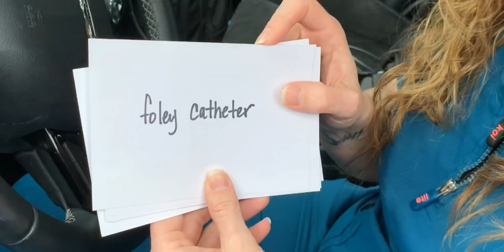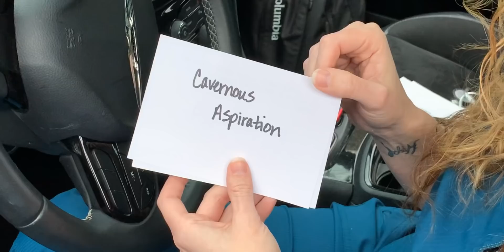Patrolling under a Lockdown and snag a nurse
But are you essential though?